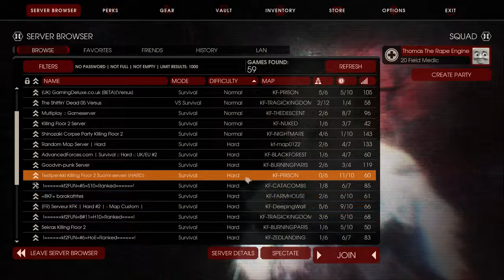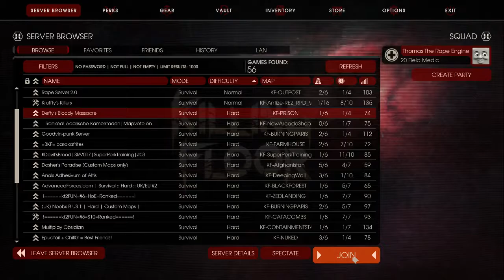Очередной говняный стрим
нояб.